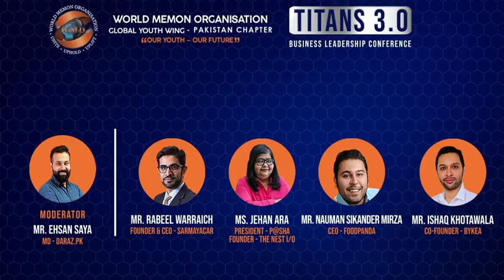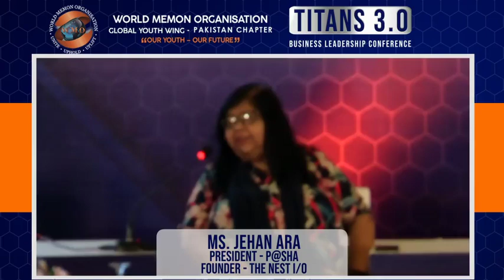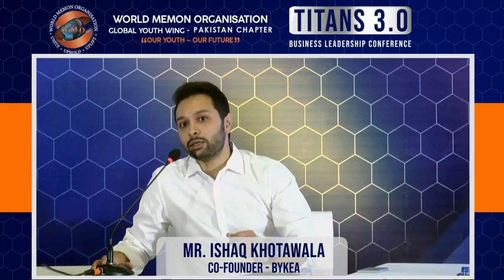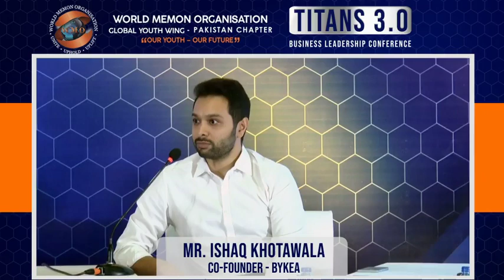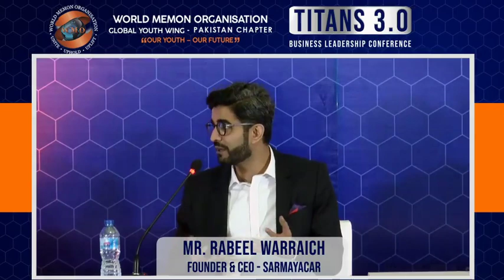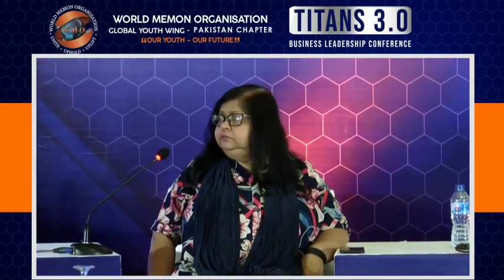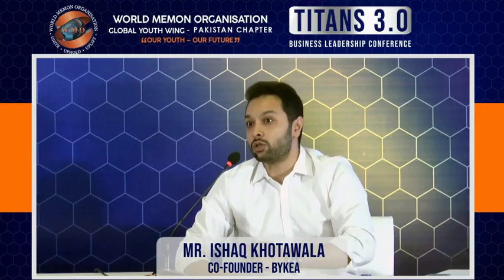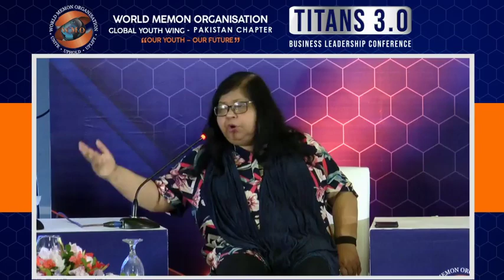Impact of Tech Disruption on Daily Life Exclusive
Session on Impact of Disruption on Daily life and How to raise funding for startups at Titans 3.0 on 12th October, 2019 at Marriot Hotel Karachi.